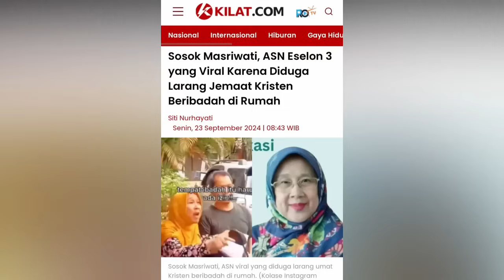Waduh Gawat, Oknum ASN Lawan Perintah Presiden dan Paus Fransiskus, Protes Tetangga Kristen Ibadah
Video tersebut menunjukkan aksi seorang wanita berkerudung kuning yang ternyata merupakan Aparatur Sipil Negara Pemerintah Kota Bekasi yang melarang tetangganya untuk melakukan ibadah di rumahnya sendiri.